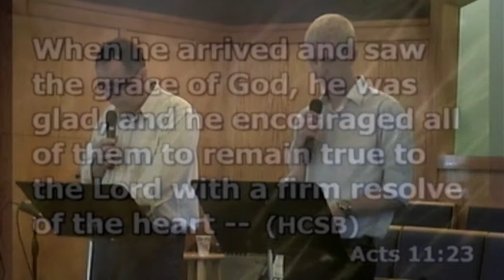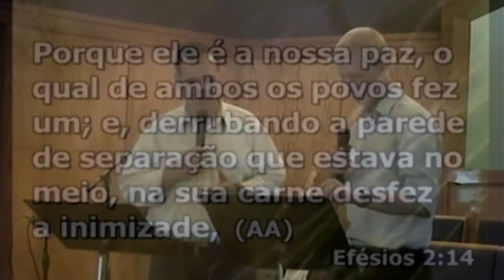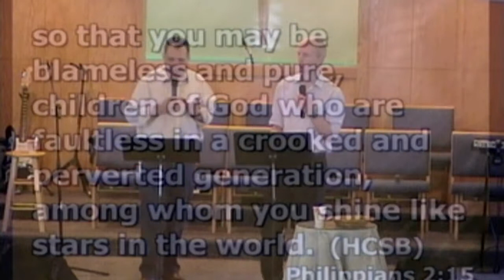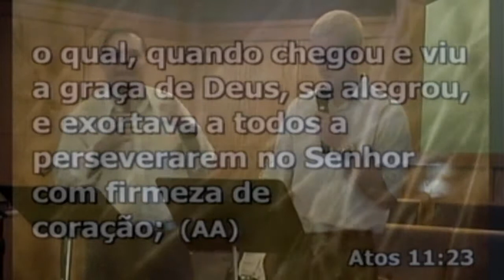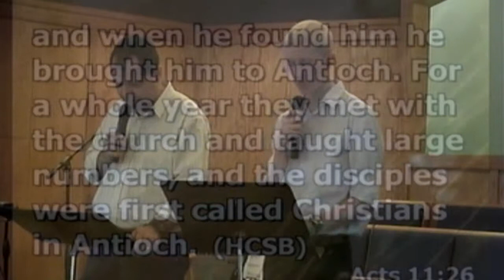Sendo testemunhas de Cristo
Culto na New Generation - Brazilian Church in Denver dia 09 Jun 2013